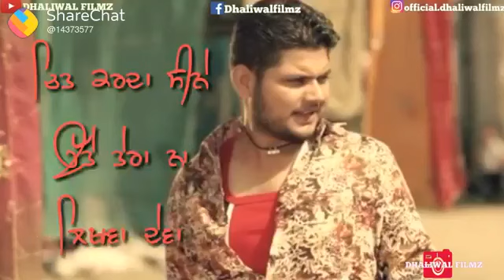Chit karda cena uta Tara name lekhva dava states